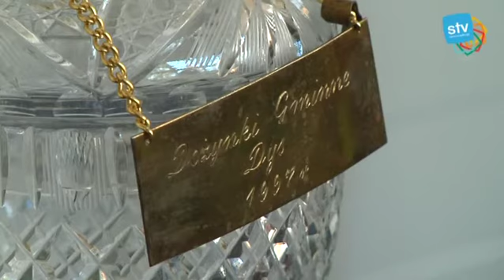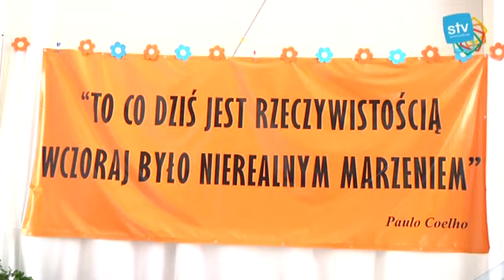Otwarcie nowej sali sportowej i boiska wielofunkcyjnego w Dysie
Samorząd TV - materiały archiwalne:
W dniu 19 października 2013 roku w miejscowości Dys, gmina Niemce odbyło się uroczyste otwarcie nowej sali gimnastycznej wybudowanej przy Zespole Placówek Oświatowych w Dysie oraz boiska wielofunkcyjnego, wybudowanego w centrum miejscowości. Obiekty zostały sfinansowane z budżetu gminy oraz z dotacji przekazanej przez Ministerstwo Sportu i Rekreacji.